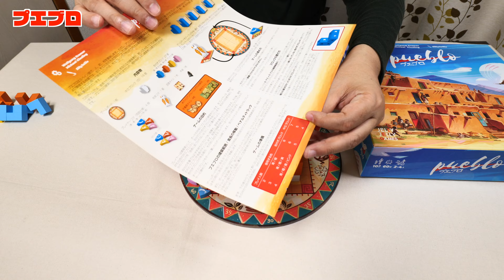【プエブロ】自分の建物を隠して減点を回避しよう（ルール補足が概要欄にあります） / TGG ボードゲーム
動画の間違いについて
※ 酋長駒が四隅に来た時に「上から」マイナス点をチェックしますが、それは酋長駒から近い４X４のマスのみです。全体をチェックするわけではありません。